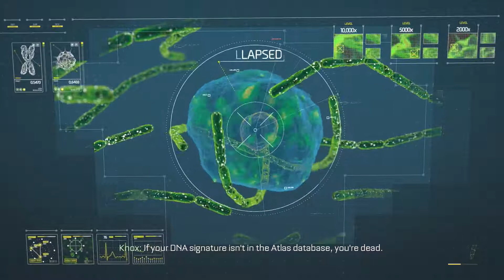Call of Duty: Advanced Warfare Campaign Gameplay Let's Play [COD AW] Part 10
Call of Duty: Advanced Warfare is a first-person shooter video game developed by Sledgehammer Games and published by Activision. It is the eleventh primary installment in the Call of Duty series and the first developed primarily by Sledgehammer Games. Advanced Warfare is the first game in the series to be created in a three-year development cycle, rather than two years as in previous Call of Duty games.

Call of Duty Advanced Warfare gameplay part 1 2 3
Call of Duty Advanced Warfare let's play part 1 2 3
Call of Duty Advanced Warfare Campaign Playthrough
Call of Duty Advanced Warfare Single Player Campaign
Call of Duty Advanced Warfare SinglePlayer Campaign

COD Advanced Warfare let's play part 1 2 3
COD Advanced Warfare Campaign Playthrough
COD Advanced Warfare Single Player Campaign
COD Advanced Warfare SinglePlayer Campaign

COD AW Walkthrough Let's Play
COD AW Walkthrough
COD AW Let's Play
COD AW Walkthrough Part 1
COD AW Walkthrough Ending
COD AW Walkthrough Series
COD AW Gameplay
COD AW Gameplay Series
COD AW gameplay part 1 2 3
COD AW let's play part 1 2 3
COD AW Campaign Playthrough
COD AW Single Player Campaign
COD AW SinglePlayer Campaign